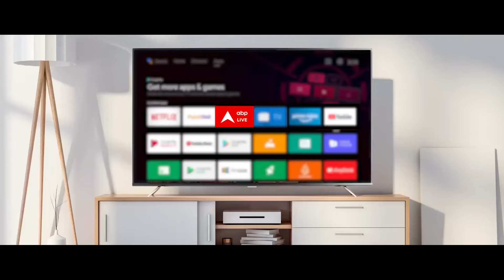Breaking News: Raj Thackeray की पार्टी MNS ने 45 उम्मीदवारों की सूची जारी की | Maharashtra | ABP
ABP News TV | महाराष्ट्र चुनाव को लेकर एक और बड़ी खबर...राज ठाकरे की पार्टी MNS ने 45 उम्मीदवारों की सूची जारी की...राज ठाकरे के बेटे अमित ठाकरे भी लड़ेंगे चुनाव...माहिम सीट से अमित ठाकरे लड़ेंगे चुनाव